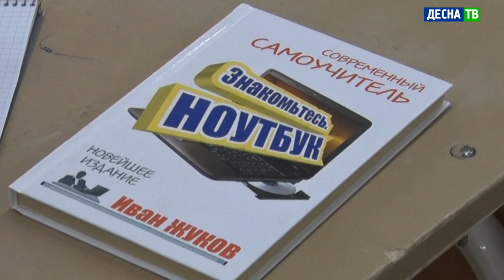Десна-ТВ: Снова за парту: уроки компьютерной грамотности для пожилых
Для пожилых жителей освоение современных технологий — это актуальная, но непростая задача. Чтобы помочь им справиться с этими трудностями, были организованы курсы по повышению компьютерной грамотности. Инициатором идеи выступил секретарь Десногорского местного отделения партии «Единая Россия» Александр Новиков.